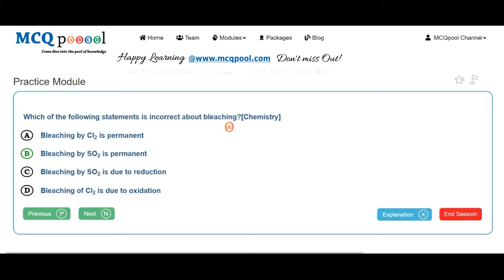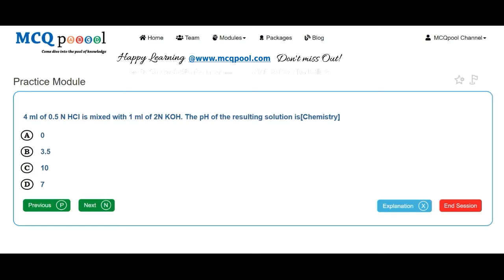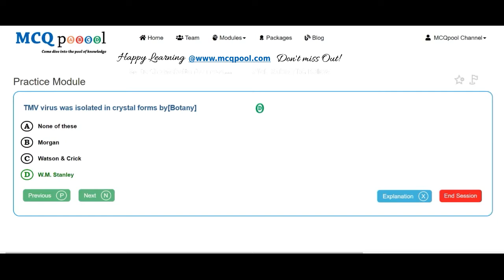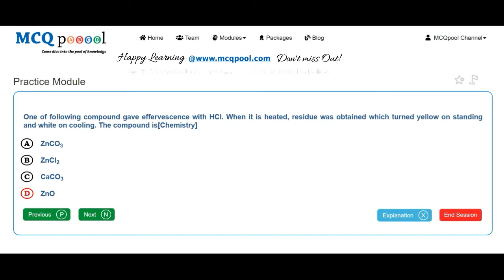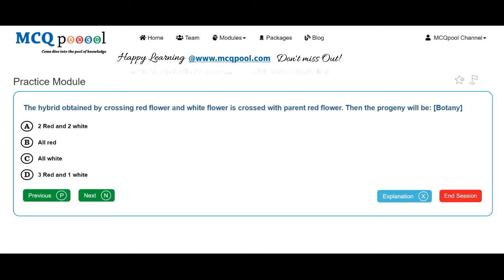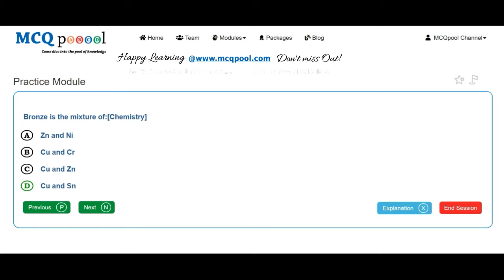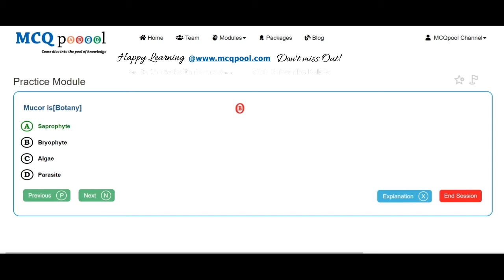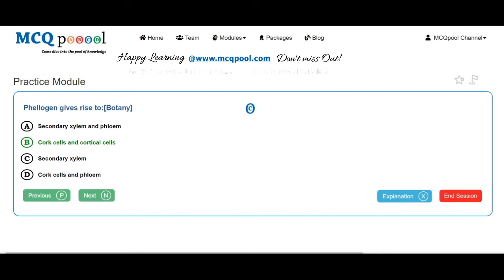Quiz/MCQs on MOE- Nepal MBBS Entrance 2056-A - Ministry -MCQ Quick Revision Series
For more details on how to do so, please visit:
Multiple Choice Questions MCQs on MOE- Nepal MBBS Entrance 2056-A for A levels/+2/Plus 2/High School/Intermediate levels/ PreMed PreEng Entrance